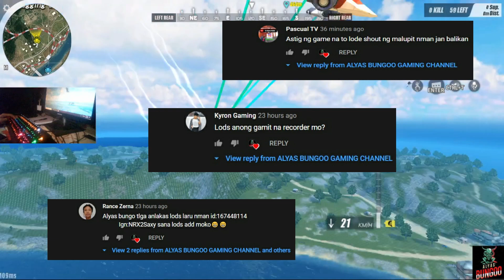TAMANG WRO LANG MGA SIR! [RulesOfSurvival]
PC SPECIFICATION
*Intel G4560
*RAM: 12GB DDR4
*SYSTEM TYPE: WINDOWS 10
*SSD
*HDD for gaming record
*GTX1050Ti 4Gb DDr5